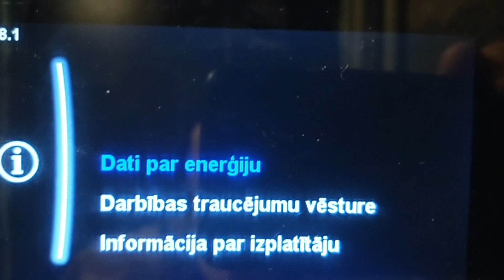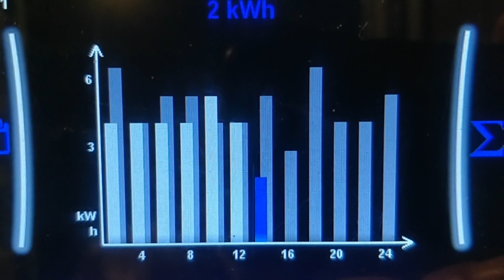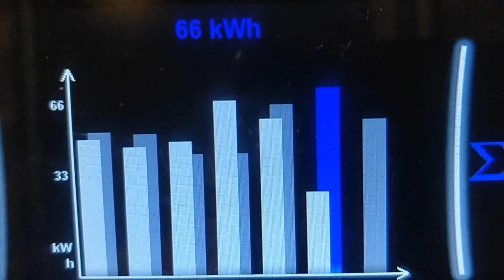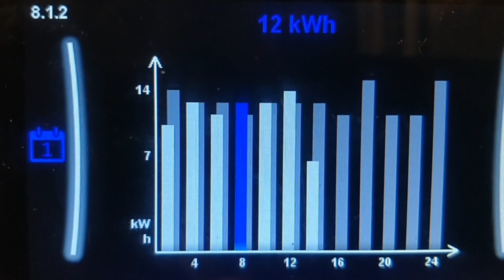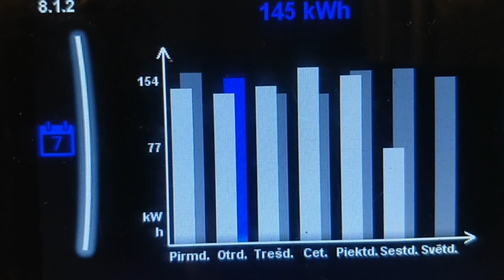COP - lietderības koeficients pie "-7", Daikin Altherma 3 (9kW) - siltumsūknis gaiss-ūdens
The Coefficient of Performance - COP - lietderības koeficients pie "-7",  siltumsūknis gaiss-ūdens Daikin Altherma 3 (9kW), 2022.gada decembra pirmā puse